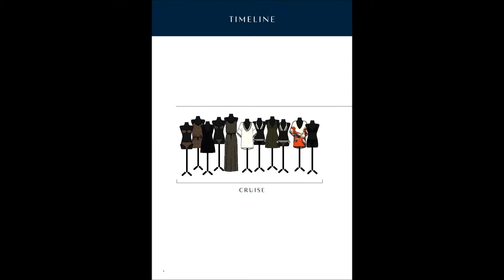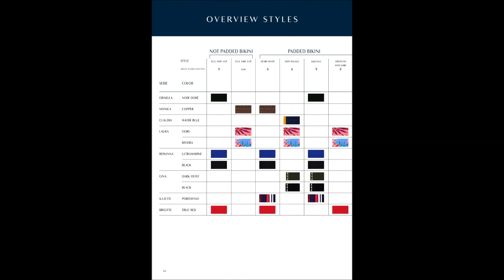Marie Jo 2019 Spring Summer Swimwear Collection Catalog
76 pages
English/Francais/Nederlands/Deutsch